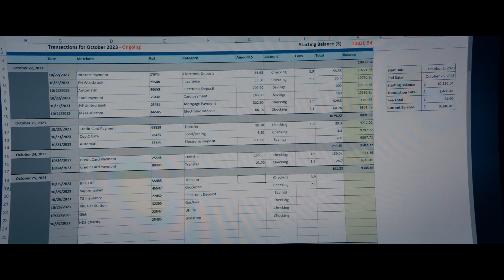The Beekeeper - Offizieller Trailer Deutsch 4K-ULTRA HD (2024)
"The Beekeeper" ist ein kommender amerikanischer Action-Thriller-Film, der von David Ayer inszeniert und von Kurt Wimmer geschrieben wurde. In den Hauptrollen sind Jason Statham, Emmy Raver-Lampman, Josh Hutcherson, Bobby Naderi, Minnie Driver, Phylicia Rashad und Jeremy Irons zu sehen. Der Film soll am 12. Januar 2024 von Amazon MGM Studios in den Kinos veröffentlicht werden.

Der Film handelt von Mr. Clay, einem ehemaligen Agenten einer geheimen Organisation namens "Beekeepers". Nachdem sein Freund und Nachbar Selbstmord begeht, nachdem er auf einen Phishing-Betrug hereingefallen ist, macht sich Mr. Clay auf den Weg, um Rache an der verantwortlichen Firma zu nehmen.

Die Dreharbeiten begannen im September 2022 im Vereinigten Königreich, und der Film wurde im Dezember 2022 abgeschlossen. Der Film wird in den Vereinigten Staaten und in einigen internationalen Gebieten von Metro-Goldwyn-Mayer (MGM) vertrieben. In Großbritannien wurden die Vertriebsrechte von Sky Cinema erworben.

Der Film wird eine Laufzeit von 105 Minuten haben und ist aufgrund von starker Gewalt, durchgängiger Sprache, einigen sexuellen Anspielungen und Drogenkonsum als R (Restricted) eingestuft​

___Copyright___
Alle Rechte an den Trailern, Grafiken, Musik liegen ausschließlich bei den Rechteinhabern. Wir zeigen die Trailer, um Werbung für die entsprechenden Filme zu machen und haben dafür in der Regel eine Genehmigung eingeholt. Für den Fall, dass wir unwissentlich gegen ein Urheberrecht verstoßen, melden Sie uns dies bitte per E-Mail an . Wir werden das entsprechende Material umgehend entfernen. Vielen Dank für Ihr Verständnis.

TOPTENTRAILER YouTube-Team